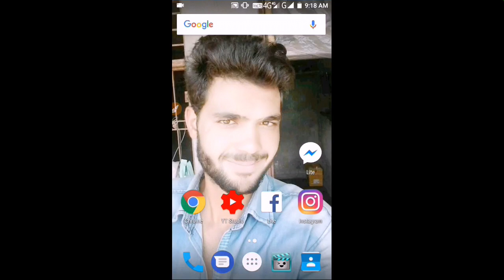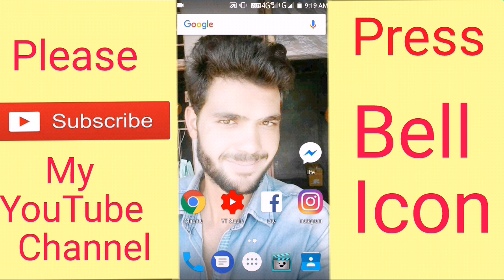How to vehicle, torch battery Repairing in free, technicalkhancouple, battery Repairing free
Es video ma app ko batoga ka kasa battery Repairing hoti ho mobile battery, vehicle battery, torch battery

asif7704khan
Dosto video ko pura daka